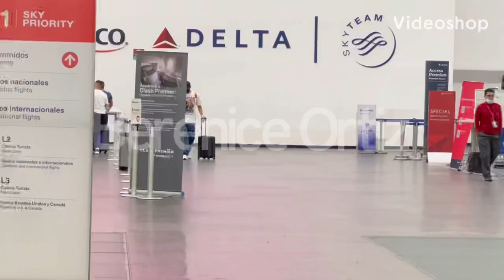ALEJANDRO SPEITZER TRONÓ con SHANNON DE LIMA? El actor dice Nunca he hablado de mi vida con ustedes